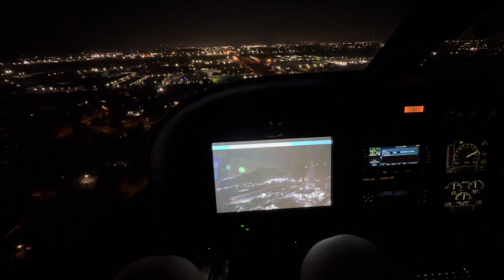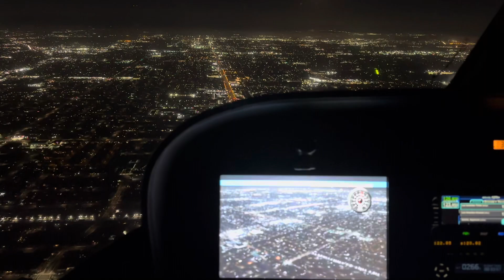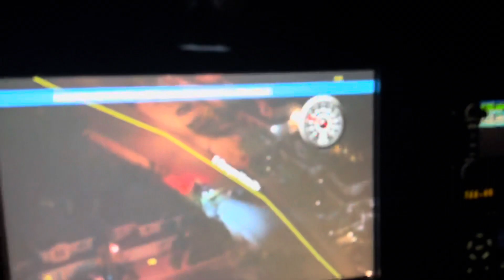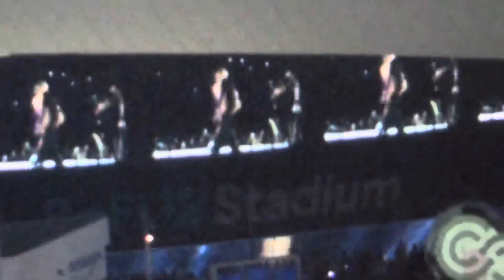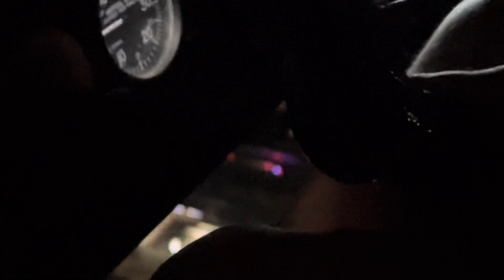Flying with ​⁠@KTLA5 for 2 police chases, ​⁠ @TaylorSwift concert, Hollywood Boulevard and more!